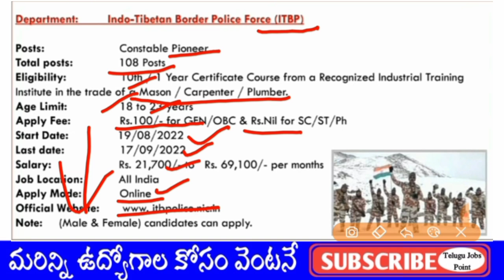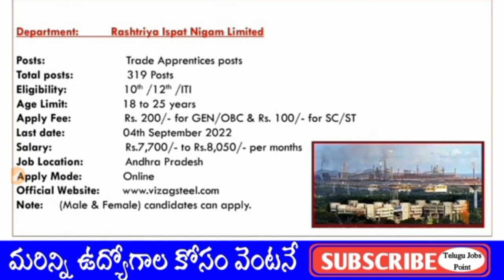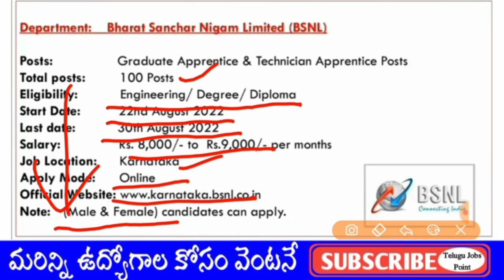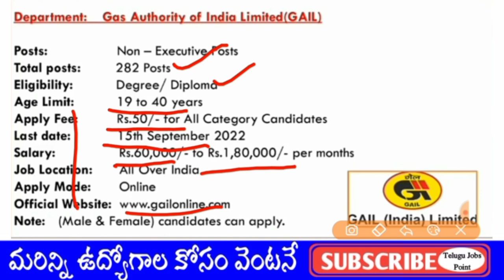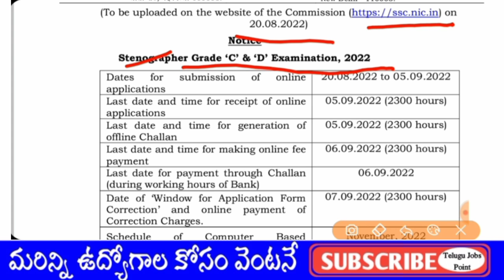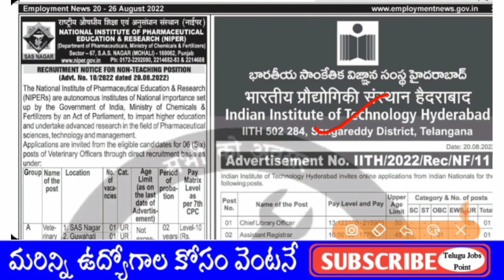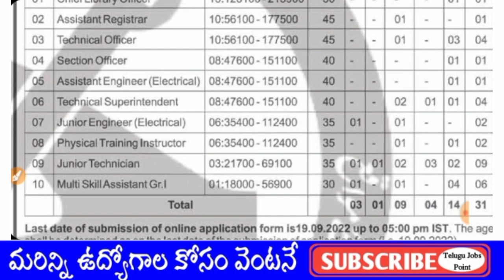Top 11 Government Job Vacancy in August 2022 | Latest Govt Jobs 2022 | In Telugu Jobs Point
➡️TTD under security guard Notification & Application PDF Click Here👆👆👆